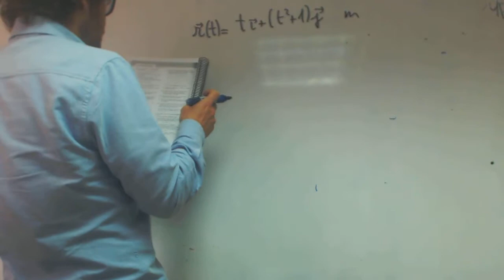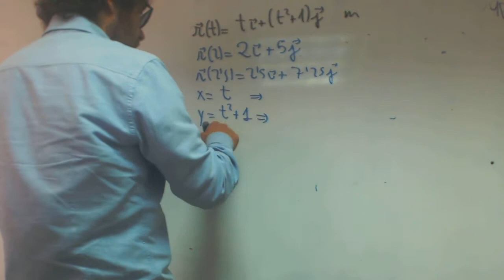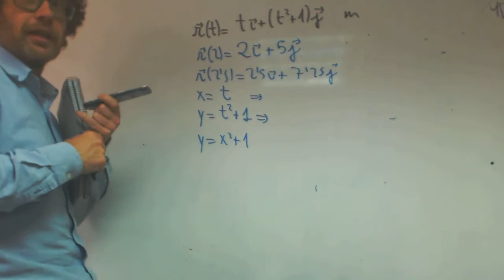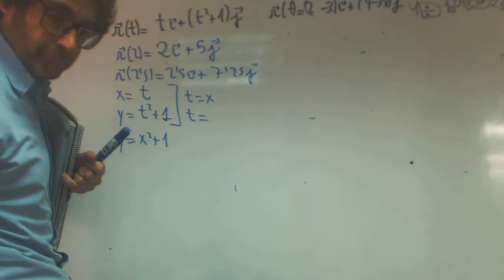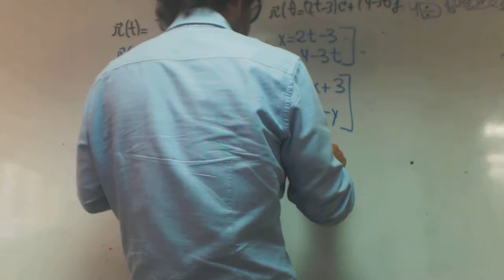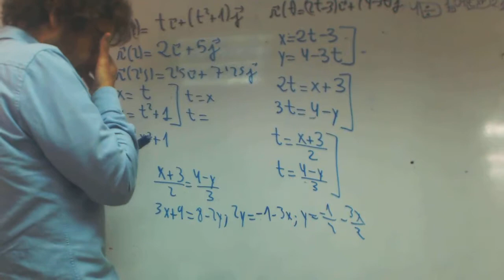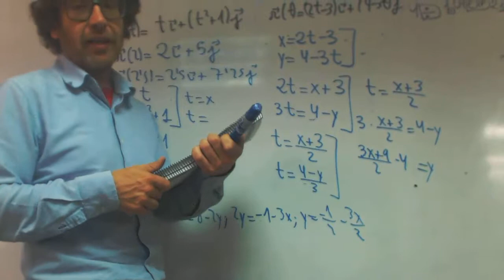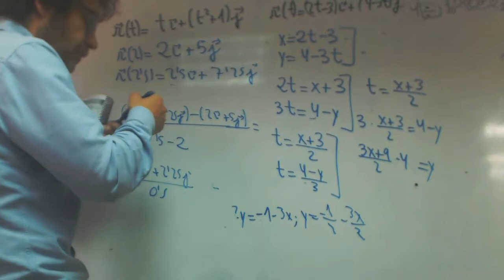Ecuacion de la trayectoria Fisica franjamanela Fisica 1 Bachillerato Academia Usero Estepona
Ecuacion de la trayectoria Fisica franjamanela Fisica 1 Bachillerato